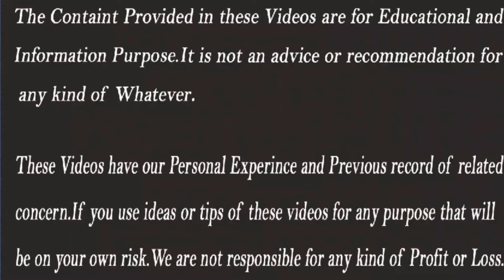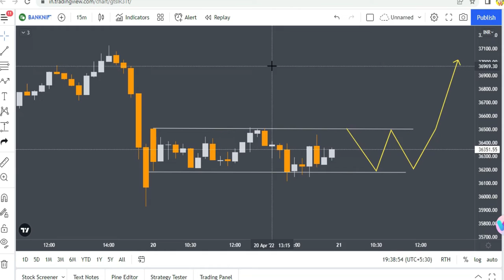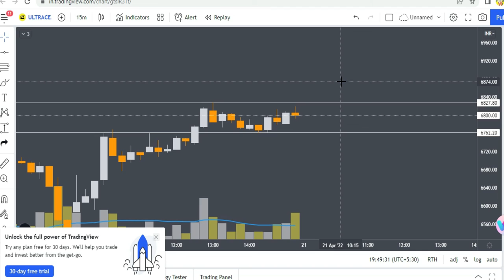Best Stocks to Trade for Tommorrow | NIFTY AND BANK NIFTY ANALYSIS | Stocks Bazaar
Gadgets Used : -

Our Mic : -

Our Camera : -

Our Laptop : -

Our Tripot : -

Gaming Headphone : -